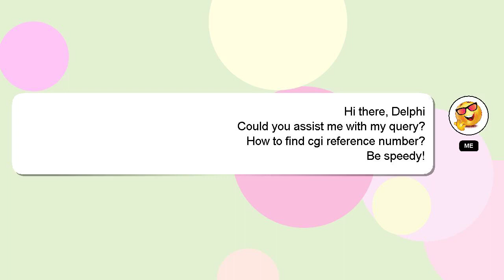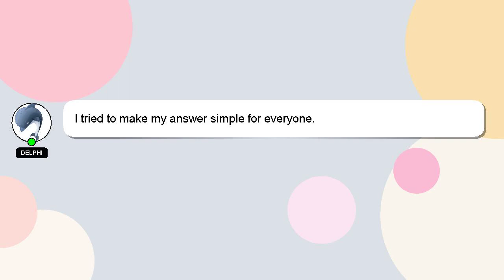How to find cgi reference number?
A quick introduction about me, Hello, I am Delphi. Let me help you with your questions. - How to find cgi reference number?

Don't hesitate to leave a comment or start a chat if you have a more specific question. Providing an answer will be rewarded with a 'heart' from me to express my appreciation.

*2 What we are experimenting :*